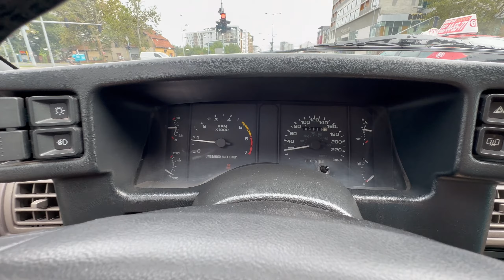NAJVEĆA kolekcija MUSTANG-a u Srbiji? *Vedran Zavke Zavišić*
Ako nije najveći, onda je svakako jedan od najvećih kolekconara mustanga u Srbiji, ako ne i šire. Ovaj strastveni ljubitelj američkih sportskih automobila svoje ogromno iskustvo sa uličnih i legalnih trka stečenih u Americi i Kanadi gde je godinama živeo, podelio je sa nama u podcastu.
Danas je ozbiljan i uspešan poslovni čovek koji slobodno vreme provodi u sredjivanju svojih Mustanga za trke...